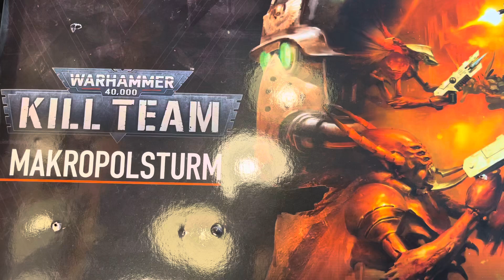Unboxing Hive Sturm